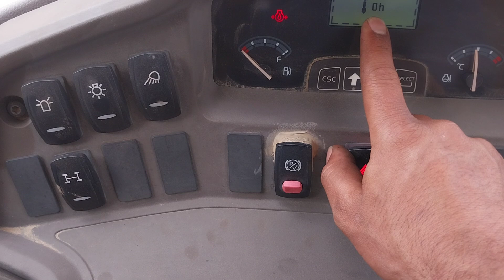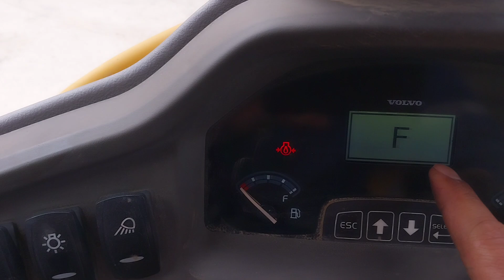Volvo JCB Volvo JCB starting problem# not starting starting problem in video